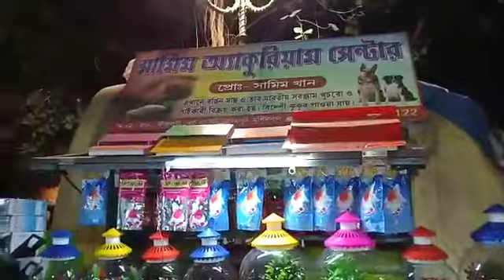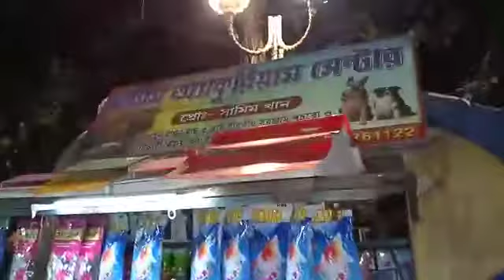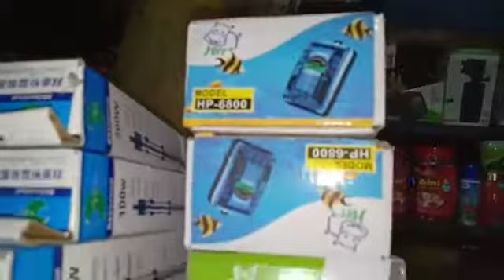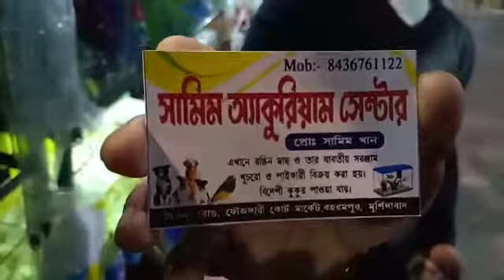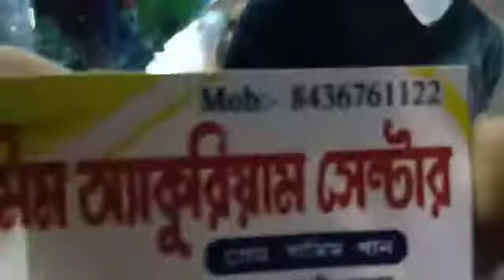14 February 2019